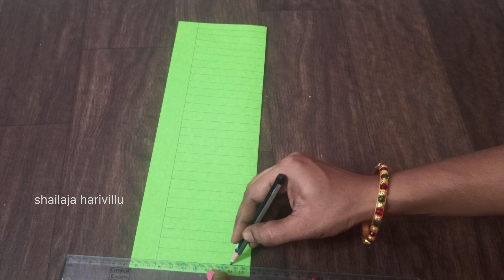easy flower bouquet making with paper ll artificial flower bouquet ll diy flower vase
flower vase @shailajaharivillu

colour paper
fevicol
glue gun
fevicryl mould it clay
fevicryl acrylic colours
crepe paper
paint brush
mirrors
foam sheets
masking tape
cello tape